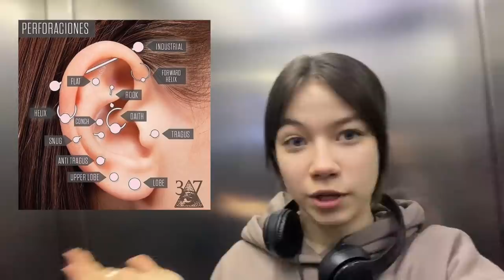PIERCING VLOG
Yeni piercing videom sizlerle :)